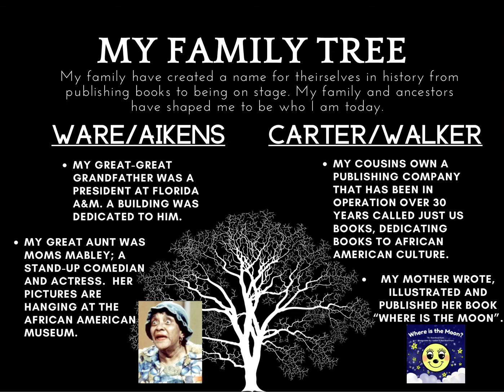Brian Ware - 9th Project Family Tree